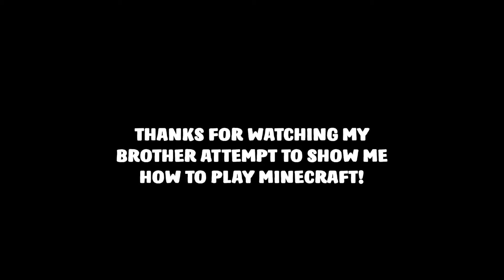HOW TO PLAY MINECRAFT - THE RIGHT WAY TO PLAY MINECRAFT - THE VAL PAL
MY BROTHER TEACHES ME HOW TO PLAY MINECRAFT

THE "RIGHT WAY" TO PLAY MINECRAFT